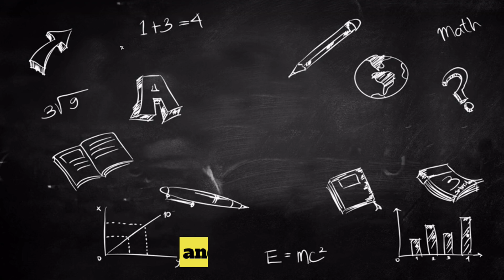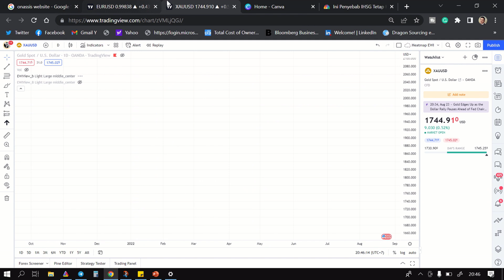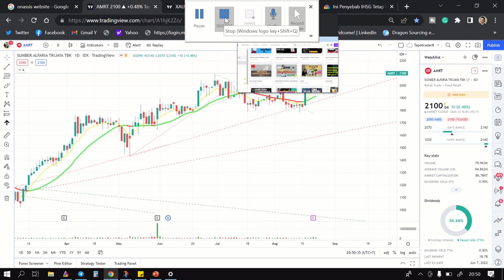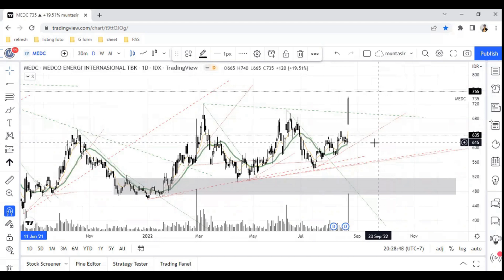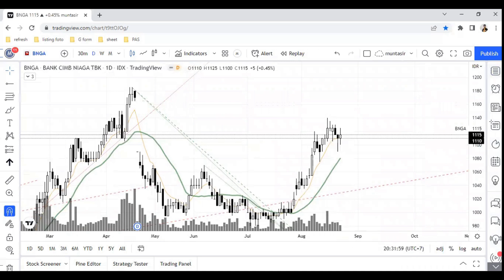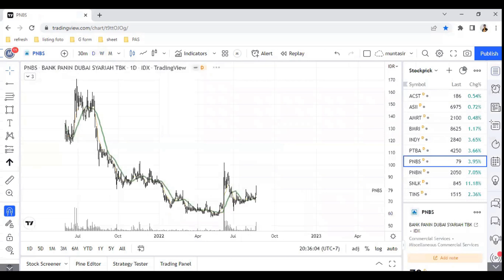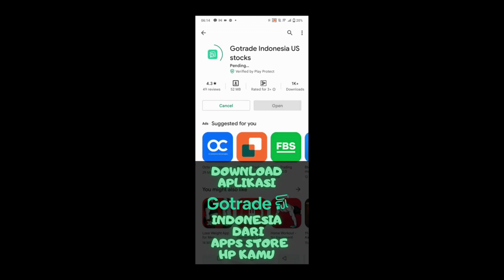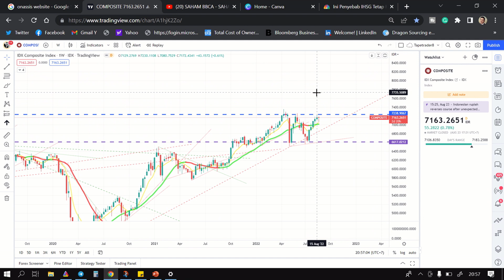SAHAM SAHAM KENA IMPACT CUAN SAAT SUKA BUNGA NAIK DAN BBM MAU NAIK. ANALISA SAHAM PILIHAN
1. Untuk Link buka account mirae
2. Link untuk buka account Forex di GIC
3. untuk buka account Go trade investasi di saham amerika  bisa menggunakan link ini
4.  Untuk Pembukaan account trading view,